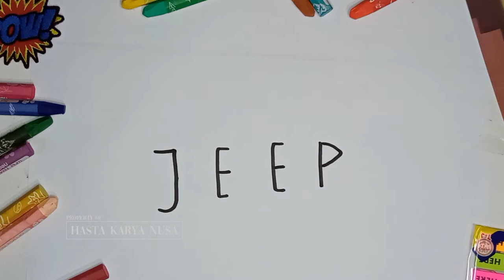Drawing JEEP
Hey, this time we learn to Draw & Color with Kindergarten A & Kindergarten B children. Come on, invite the other children to join in learning to draw & color.